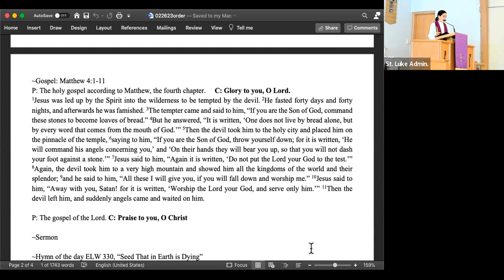Gospel and sermon for February 26, 2023.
Pastor Bristol Reading, St. Luke Lutheran Church, St. Paul, MN